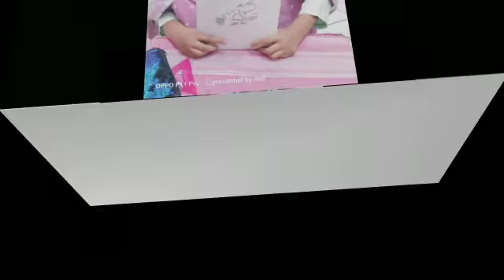HL jum'at mubarok♡syaban class 3c,☆pak budi